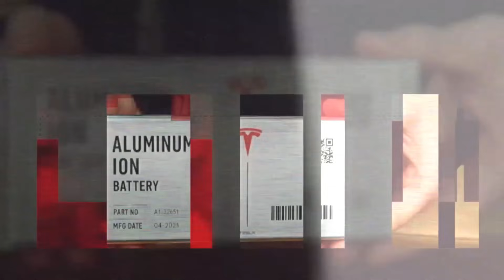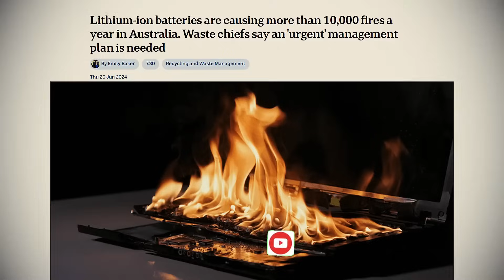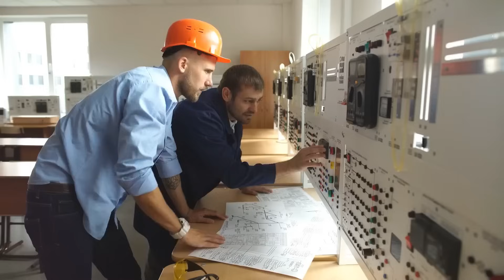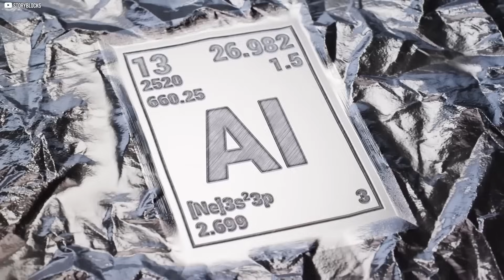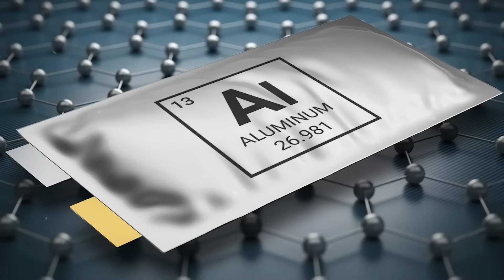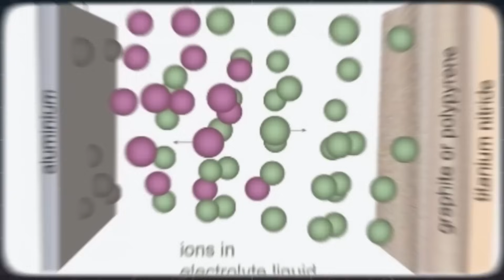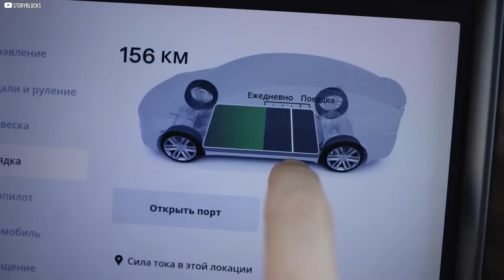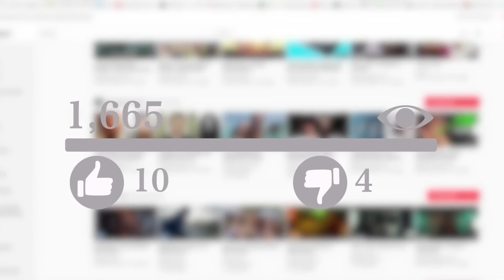5 Minutes Ago: The Battery That Will END Lithium – Tesla’s Hidden Revolution!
🚨 5  MIN. AGO : The Battery That Will END Lithium – Tesla’s Hidden Revolution! 🚨

Tesla has just dropped a silent bombshell on the energy world — a next-generation battery that could completely eliminate the need for lithium. While the mainstream media stays quiet, Elon Musk and his team are quietly unveiling a breakthrough that could change electric vehicles, power grids, and the future of clean energy forever.

In this video, we reveal the truth behind Tesla’s hidden battery revolution — a technology so powerful and efficient, it could render lithium batteries obsolete. No more expensive mining. No more global dependency. Just cleaner, faster, and more sustainable energy.

🔋 What is this new battery made of?
🚗 How will it affect electric vehicle prices and range?
🌍 Why is the world not talking about it yet?

Don’t miss this deep dive into Tesla’s most disruptive innovation yet. The future of energy has arrived — and it’s NOT lithium.

👉 Watch now before this video disappears from your feed!